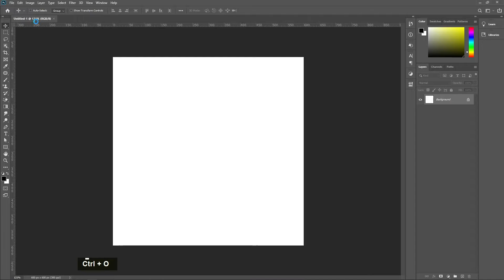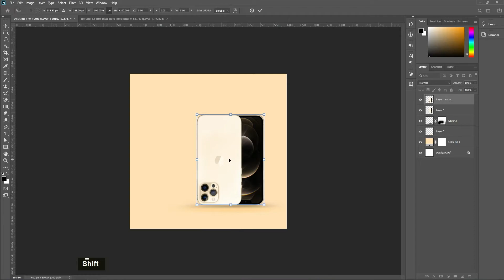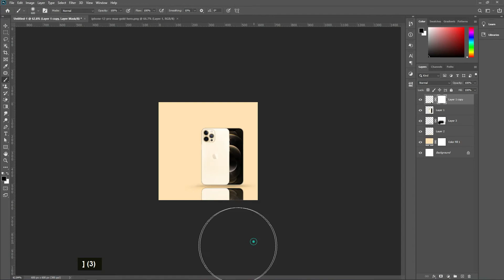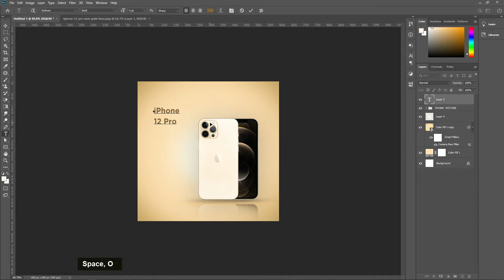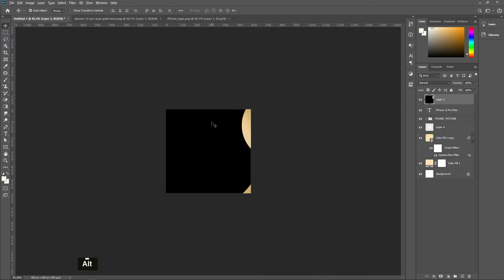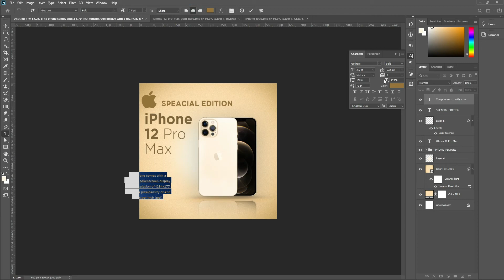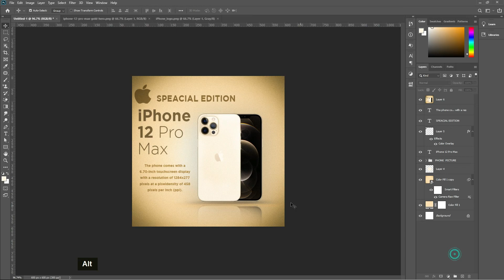How to Google Ads Banner Design for IOS | Photoshop CC tutorial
In this video, I will show you, How to Google Ads Banner Design for IOS | Photoshop CC tutorial